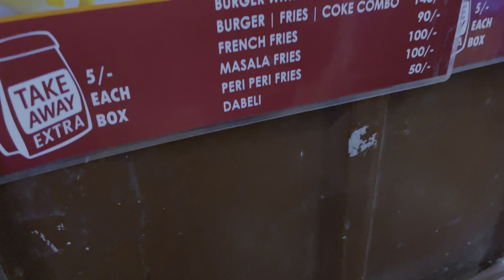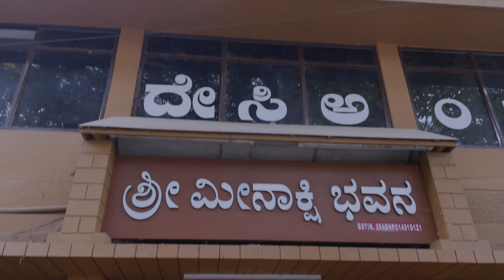Chitradurga - Shimoga Food Tour Part 2 | Famous Eateries at Shimoga | Monk Vlogs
A food trip to Shimoga via Chitradurga by Foody Monk!

In this video we have covered 4 Famous eateries in Shimoga.

Shimoga- A 300km drive from Namma Bengaluru is a perfect place to try different breakfast eateries , Snacks and chats.
We started the food tour at one of the most famous Chats Shop.

1. Bhatru Pani puri
Eshtablished in the year 1990 is well known among localites for their chats.
We tried their Masala Puri and Pani puri. I personally loved the masala puri which had the masala flavour domination with a little sweet and a little tanginess. Pani puri is well made and the pani was tangy and unique in taste.
A must try chat place when you are at Shimogga.

Price
Masala puri 30/-
Pani Puri 30/-

Timings
5pm–9:30pm
Sunday Holiday

6th cross road near Rajendranagar, bridge, Ravindra Nagara, Shivamogga, Karnataka 577201

2. DVS Circle Pani puri
Another well known place for chats is DVS circle pani puri. It has made its name among localites since many years and since it is located next to DVS circle people call it as DVS circle pani puri and its become famous that way. We tried their Sev puri here and its completely different to what we eat in Bangalore. Here it is prepared with pani puri puri and masala puri masala is poured inside the puri along with other spices and masalas.
And finally a handful of sev is place on the plate and served.
A complete unique experience.
Do give it a try if you visit Shimogga.

Price - 40/-

Timings
5pm–9:30pm

Convent Rd, Tank Mohalla, Shivamogga, Karnataka 577202

3. Kolhapur Chats
A new eatery eshtablished 9 years ago serves Kolhapur based authentic chats at Shimogga. We tried their Kolhapuri Bhel and trust me it was one of the best since its prepared by the person who is from Kolhapur itself.It was more on tangy and sweet flavour and a little spicy.
A perfect snack for the evening!

Price - 50/-

Timings
5pm–9:30pm

Vinoba Nagar Opp to hanuman temple, 60 Feet Rd, Shivamogga, Karnataka 577204
Next Episode covering Shimoga is coming soon

4. Meenakshi Bhavan
We wanted to start our Day 2 of our trip at Iconic and Legendary Hotel and Hence we started with Meenakshi Bhavan. As per the hotel owner says - the hotel has history of 100 years and is famous for Masala dosa , Paddu and Avalakki (Poha).
So we tried all these three dishes and the major highlight is definately Paddu which was perfectly made with crispy outer layer and soft inside served along with cocount chutney is a must try. The avalakki was fine and was sweet in flavour served along with thick curd.
Masala dosa is roasted well and has more on crispy texture and comes with aloo palya and coconut chutney.

Try this place for its Paddu and other breakfast eateries if you are at Shimogga.

Price
Masala Dosa 57/-
Paddu 57/-
Avalakki 53/-

Timings
7:30am–8:45pm

Bengaluru - Honnavar Rd, Tank Mohalla, Shivamogga, Karnataka 577201

Part 3 covering Shimoga Eateries is coming soon!